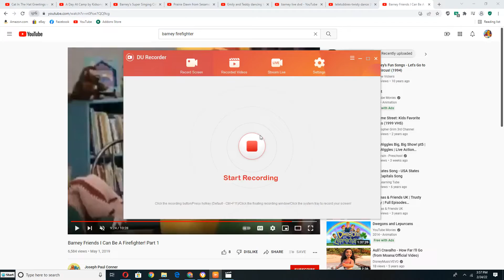Julie and B.J. dancing to It Ain't Gonna Rain in English and Spanish